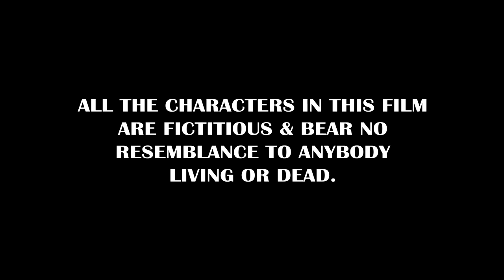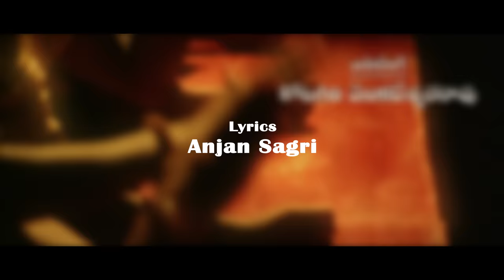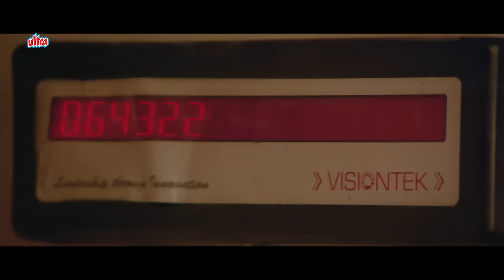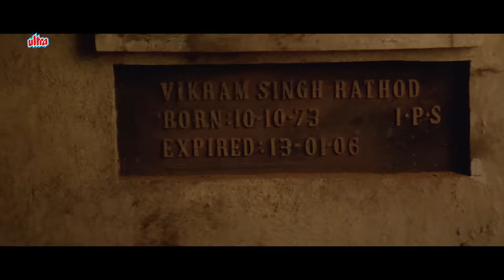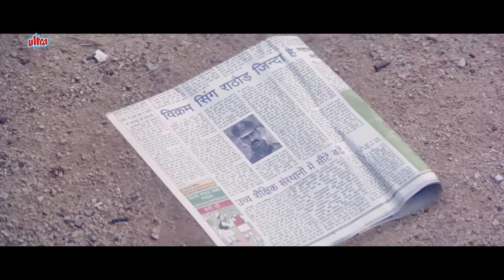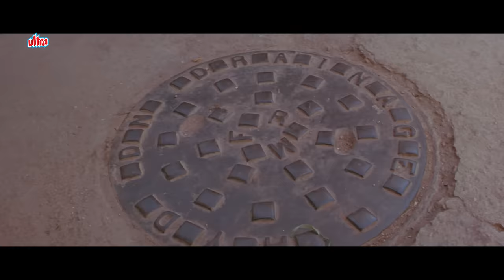प्रतिघात : Pratighat - A Revenge (HD) Ravi Teja, Anushka Shetty | Hindi Dubbed Blockbuster Movies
Watch Latest Hindi Dubbed Blockbuster  Movie Pratighat - A Revenge (2006).
Hindi Dubbed Version Of Telugu Movie Vikramarkudu.

🎥 Movie  Credits :
Writer : Vijayendra Prasad.
Producer : Madan Singh Bharara.
Director : S.S.Rajamaouli.
Starring : Ravi Teja, Anushka Shetty, Brahmanandam, Jyothika Sadanah, Prakash Raj.

✔️Synopsis :
Athili Sathi Babu (Ravi Teja) is a small-time thief and crook who is crazy about acts of daredevilry. He falls in love with Neeraja (Anushka Shetty). One day, he gets the shock of his life when a young girl turns up and claims him to be her father. After recovering from the stunning blow, he slowly starts to find out the truth behind the claim. It turns out that the girl is the daughter of Police Officer Vikram Singh Rathod (Ravi Teja). He is on the run from the notorious Chambal dacoits. He hides himself in Hyderabad. But after getting hit in the head and getting stabbed a couple of times, Rathod dies in front of Babu.
Babu now goes to the Chambal valley and settles the score on behalf of the dead Rathore.

Filmy Deewane is a Complete Hub of Entertainment. We brings you Superhit Full Bollywood Movies Every Week.